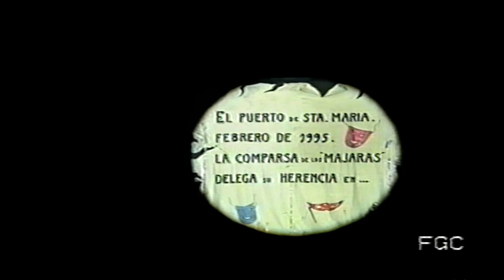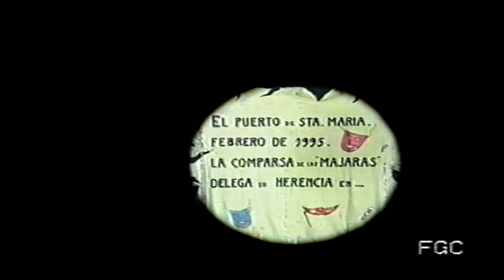Comparsa La herencia.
Primera semifinal COAC 1995. Comparsa  La herencia. Letra: Francisco López Doello. Música: Vicente Ezquerdo Oliva. Direción: manuel Palma Leiva: Población: El Puerto de Santa María.